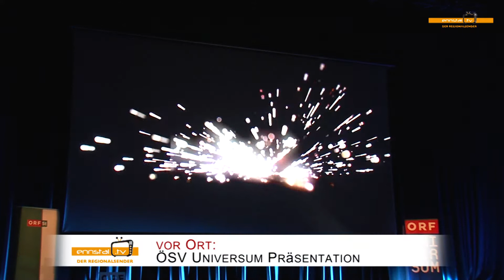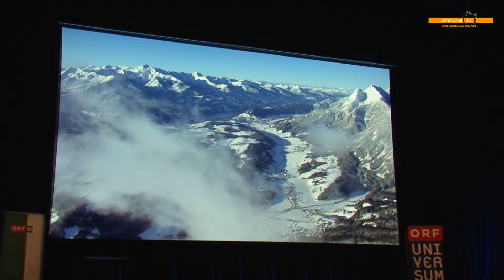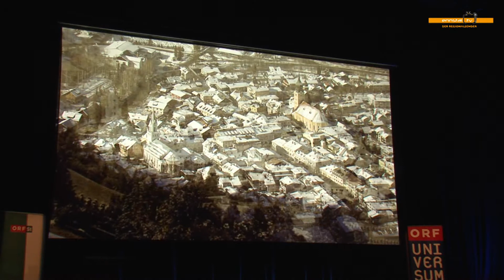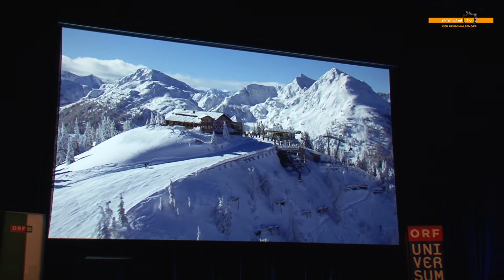Präsentation der Universum Sendereihe im Congress Schladming